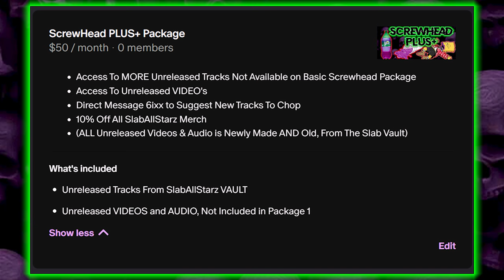Kartel Klassic - Hell of A Feeling [Official Chopped Video 4K UHD]🔪🔩(Chopped N Screwed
Chopped And Screwed 4K Video By @DjLoc of SlabAllStarz